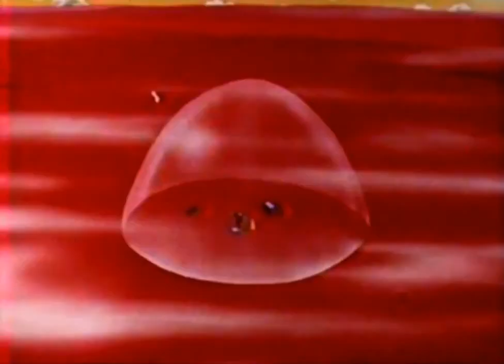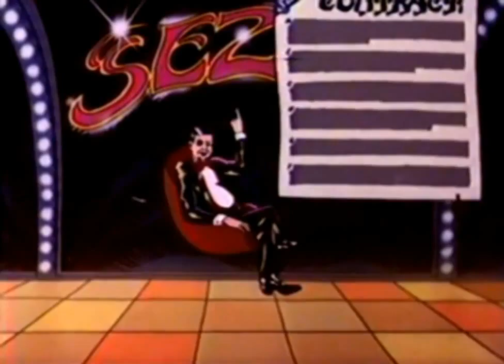Контракт Contract 1985 HD EN subtitles